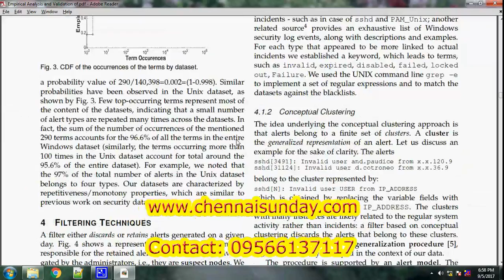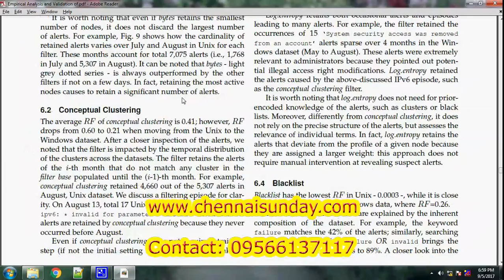Empirical Analysis and Validation of Security Alerts Filtering Techniques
Greetings from ChennaiSunday  Systems Pvt Ltd
Our motto is to bridge the knowledge gap between the academics and the industry.We provide project support for all courses include Ph.D,M.Phil, M.E/M.Tech, B.E/B.Tech, MCA/BCA, MBA/BBA, M.SC/B.Sc and etc.We undertake project works of all major universities
1.      BIG DATA – MONGODB WITH NOSQL, JAVA WITH ANGULARJS, NODEJS

2.      ANDROID , ANDROID WITH JSON AND PHP , CLOUD IMPLEMENTATION

3.      DOT NET MVC FOR RAZOR FRAMWORK